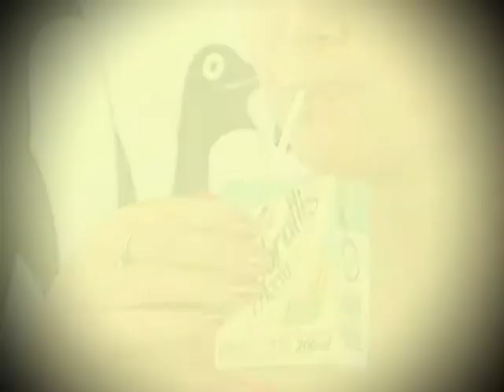Tirol dá a dica: Fibrallis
Tirol dá a dica é um programete especial criado para trazer dicas especiais sobre alimentação saudável, dicas de produtos, reciclagem e muito mais.
Acompanhe aqui no nosso canal ou também na programação do SBT Santa Catarina.